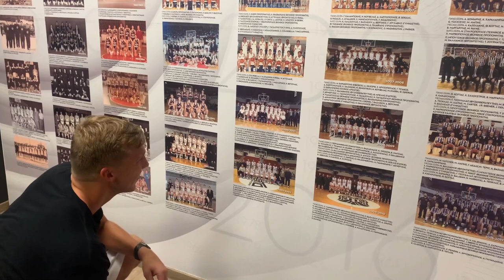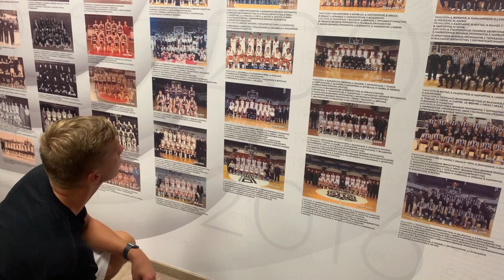David DiLeo in Thessaloniki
Οι πρώτες στιγμές του David DiLeo στη Θεσσαλονίκη.
Από το αεροδρόμιο ΜΑΚΕΔΟΝΙΑ της Θεσσαλονίκης, στο PAOK Sports Arena και την πρώτη του γνωριμία με τη διοίκηση της ομάδας και το νέο του σπίτι…